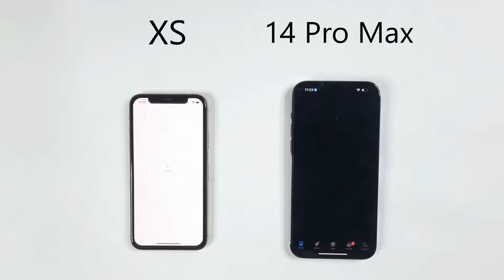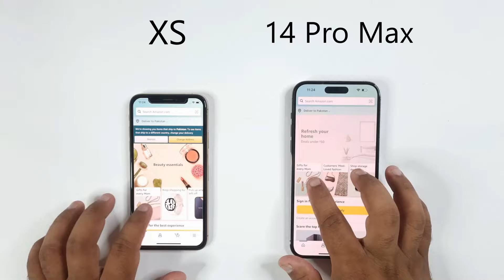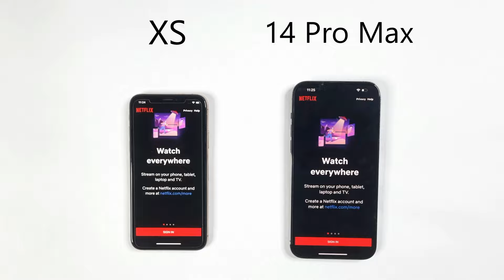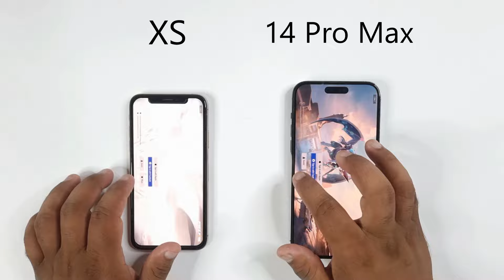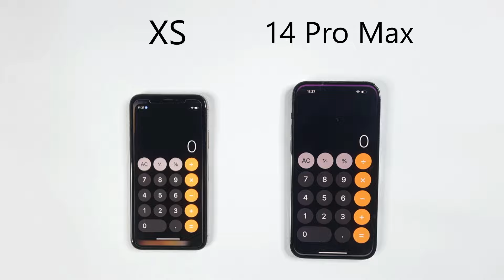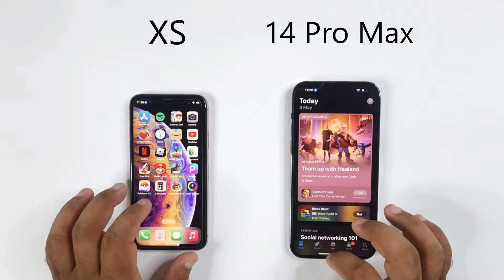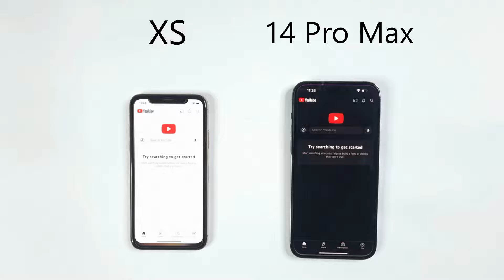iPhone XS vs iPhone 14 Pro Max - SPEED TEST!